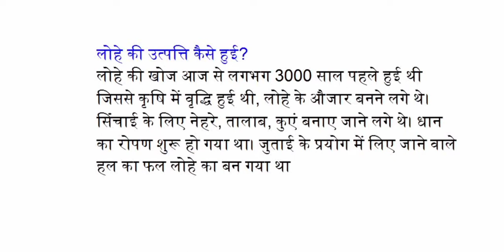लोहे की उत्पत्ति कैसे हुई?